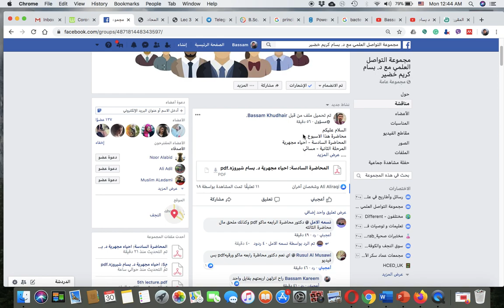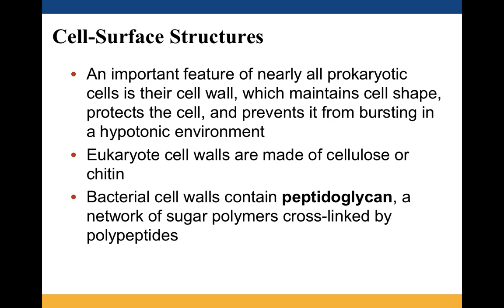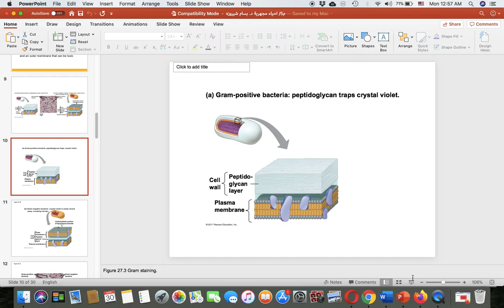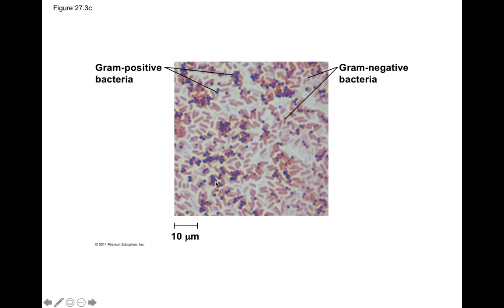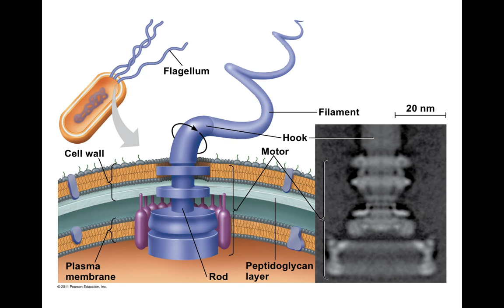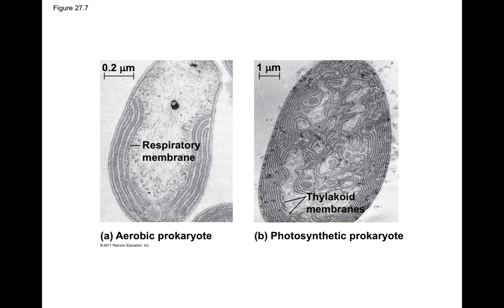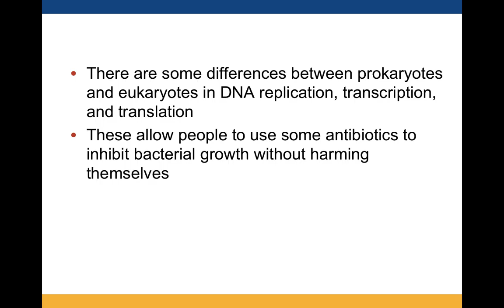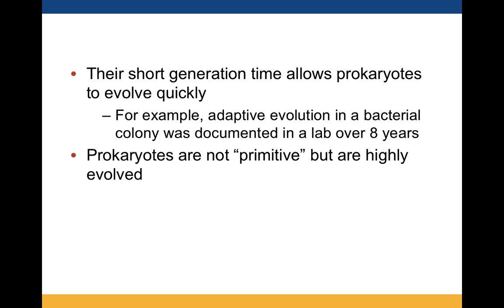Lecture five of Microbiology (Structural properties of Bacteria)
المحاضرة الخامسة - مادة الاحياء المجهرية المعدة لطلبة المرحلة الثانية (الدراسة المسائية) في قسم التحليلات المرضية في كلية العلوم / جامعة الكوفة
بعنوان (الصفات التركيبية للبكتريا)
من قبل التدريسي د. بسام كريم خضير